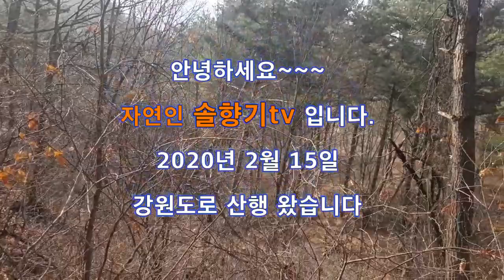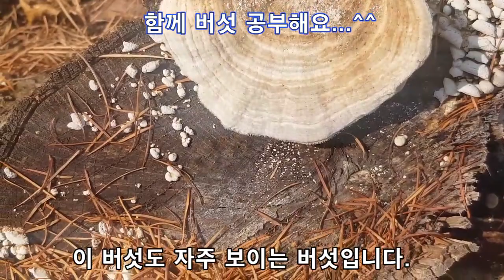멧돼지 두개골 보고서 행운..??? 더덕 생자리 만나서 대박치고 귀한 토종 오갈피 군락지 발견 토종 하수오도 보고 버섯 공부는 덤입니다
산행중 정말 귀한 토종 오갈피 군락지 발견하고
더덕 생자리도 만났습니다.
귀한 강원도 하수오도 보고
버섯은 시간날때 마다 조금씩 공부중.